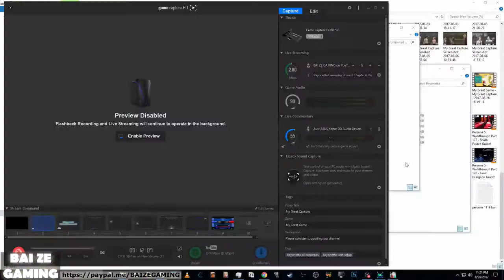One Piece Unlimited World Red Pt5 - Lucci Fight and Underwater Battles!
I love the One Piece universe and have been watching the anime and reading the manga since the early 2000's. This game really isn't good though, it's kind of like a musuo game where you just keep beating down marines and beating down the occasional boss at the end of certain levels. It's not fun at all, and this recent PC port is not good - it crashes every 5 minutes, and you can only save this game between the 15-20 minute levels. Until some patches are released, this is simply not a good port, nor a good game even.